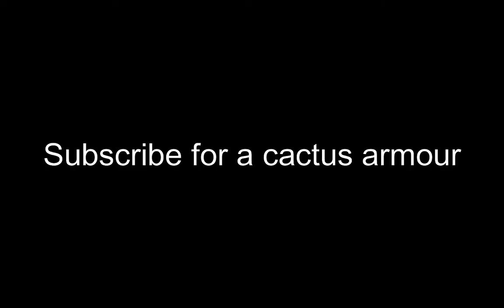The Ultimate test